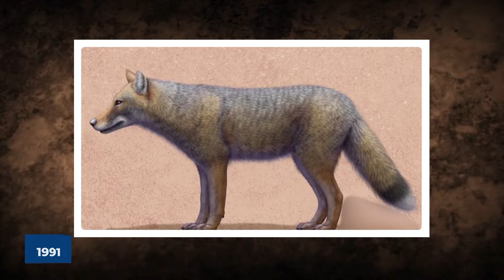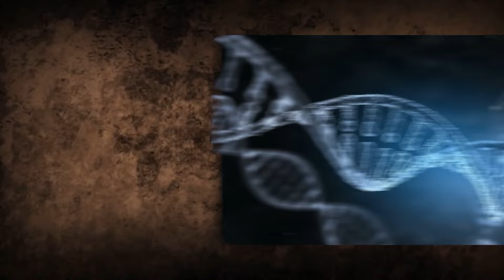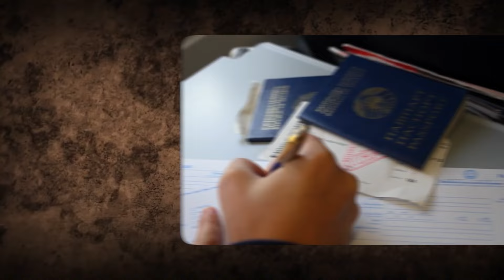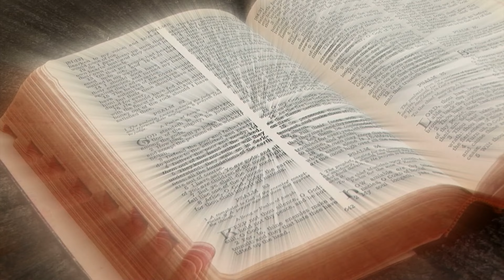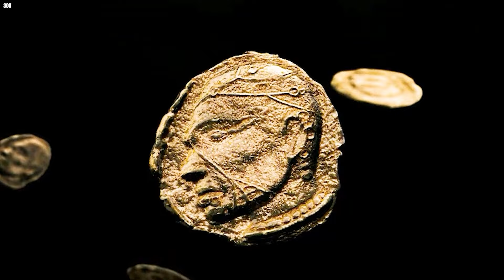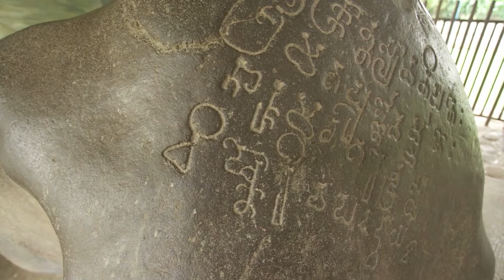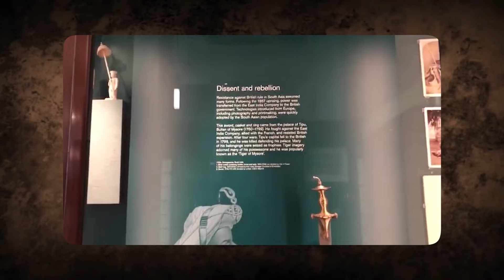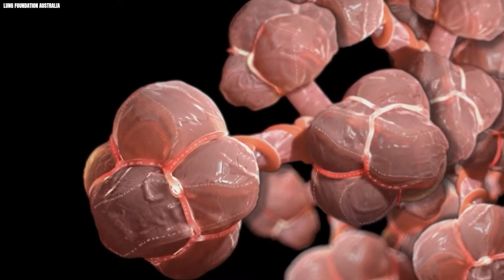Archaeologists in Egypt Made a Shocking Discovery That Could Reveal Everything...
Deep in the wilds of Egypt, archaeologists discovered the ancient answers to the deepest questions about mummification. Giant bones and mummies were found in places no man had ever dared to enter. This is a discovery of a relationship that we didn't know was possible. Why has this seemingly ordinary find just broken the careers of expert archaeologists? Let us explore how these mummies are the hidden key behind immortality.

Mummification in ancient Egypt was a way to keep the body from rotting. People took out the organs, dried the body with salt, and wrapped it in cloth to prepare it for the afterlife. This process was important for the person's spirit in the next life.

After years of research, scientists found an embalming workshop filled with sarcophagi and pottery. This find is particularly important because while many ancient cultures practiced mummification, the Egyptians had perfected the technique. The tools and materials found in this workshop could provide insights into the sophisticated methods used by the Egyptians.